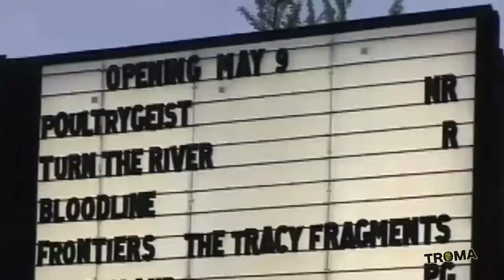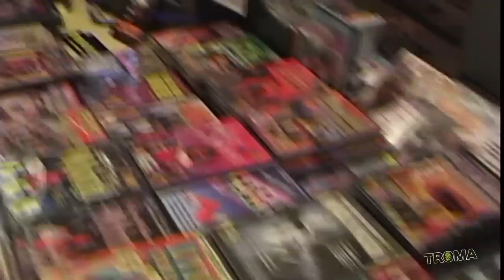Intro To Troma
About Troma Entertainment

Established in 1974 by Yale friends Lloyd Kaufman and Michael Herz, Troma Entertainment is arguably the longest-running independent movie studio in the world, and it's one of the very few genuine brand names in the industry. World famous for movie classics like Kaufman's "The Toxic Avenger", "Poultrygeist: Night of the Chicken Dead", "Class of Nuke 'em High", "Tromeo & Juliet", Trey Parker's "Cannibal! The Musical", and Charles Kaufman's "Mother's Day", Troma's seminal films are now being remade as big-budget mainstream productions by the likes of Brett Ratner, Richard Saperstein, and Oscar winner Akiva Goldsman. Early work of many of today's luminaries  can be found in Troma's library of 1000 films, cartoons, TV shows and shorts. Jenna Fischer, Robert De Niro, Dustin Hoffman, Kevin Costner, Fergie, Vincent D'Onofrio, Samuel L. Jackson, James Gunn and Eli Roth are just a few. Troma's latest in house productions are "Return to Nuke 'Em High: Volumes 1 & 2".